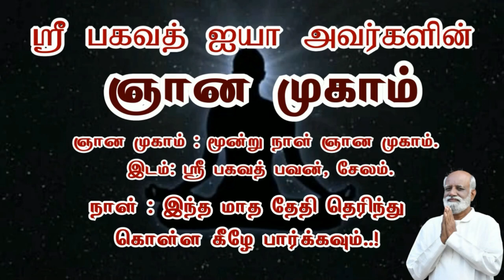கடவுள் ஏன் மனதை படைத்தார்..! Aravind - Sri Bagavath ஐயா